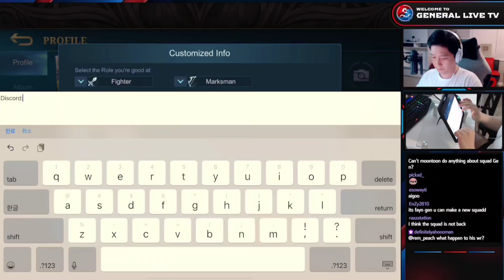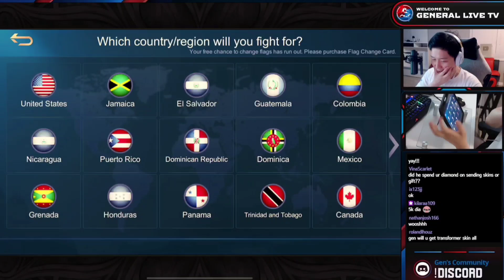Gosu General GOT his Account BACK | Gosu Squad is BACK? | NEWS About THE Hacker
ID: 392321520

Some clips from the video might not be mine and I do not claim them as my content. The original clip's owner are listed below. ⬇️
❤️Gosu General: